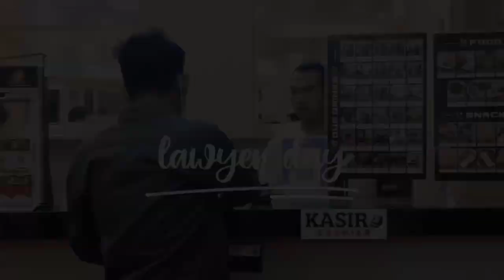BISAKAH PPJB DIJADIKAN ALAT BUKTI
Dapatkah Perjanjian Pengikatan Jual Beli (PPJB) dijadikan sebagai Alat Bukti?
Jawabannya tentu bisa!
PPJB yang dibuat dihadapan notaris merupakan akta otentik. Dalam kaitannya dengan akta otentik tersebut, Pasal 1870 KUH Perdata telah memberikan penegasan bahwa akta yang dibuat dihadapan Notaris memiliki kekuatan pembuktian yang sempurna.